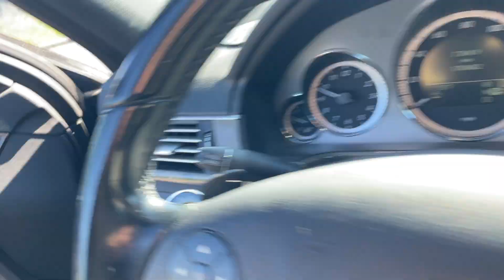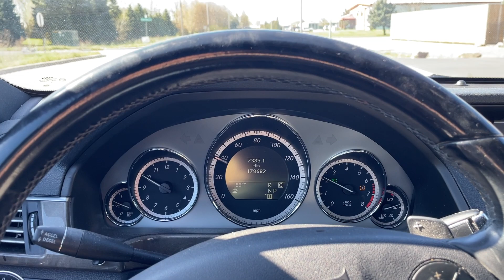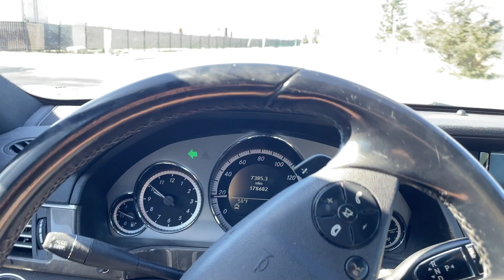Virtual Test Drive 2010 MERCEDES-BENZ E-CLASS LUXURY 4MATIC WDDHF8HB6AA137161 Twin Cities Auctions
/ twincitiesauctions

2010 MERCEDES-BENZ E-CLASS E 350 LUXURY 4MATIC WDDHF8HB6AA137161